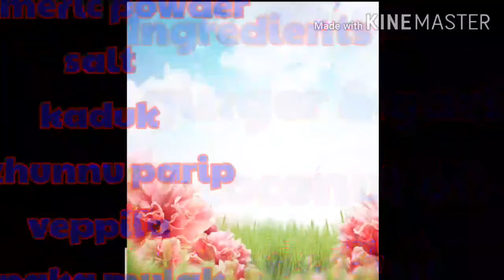Tasty Cabbage Thoran/Easy & Tasty/Onam Recipe